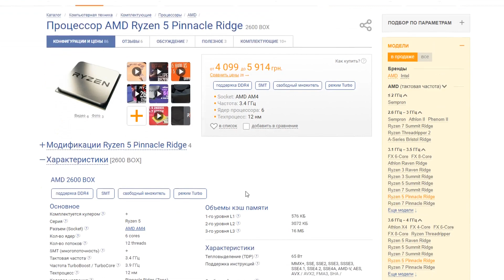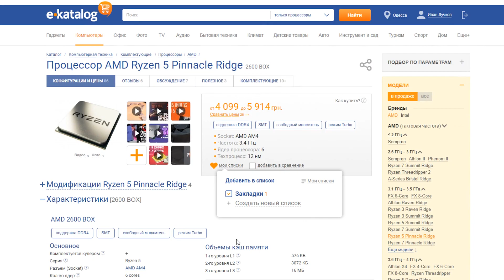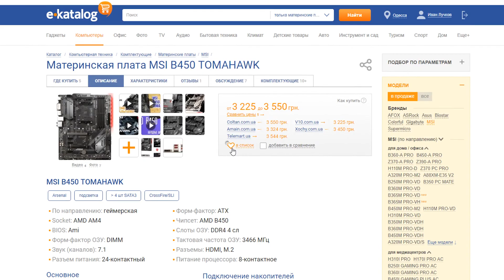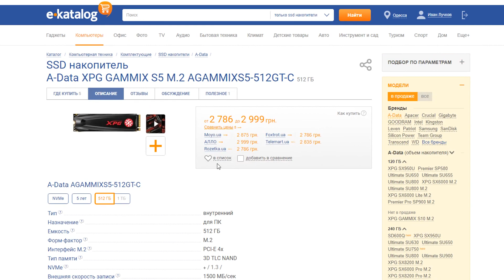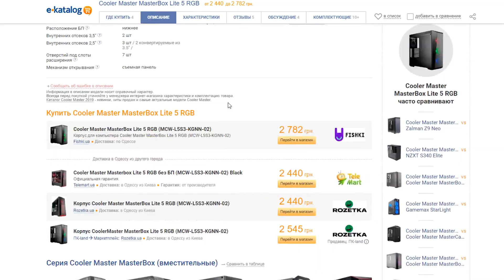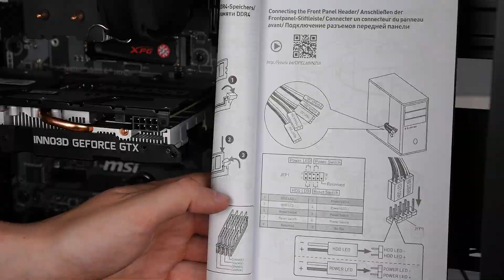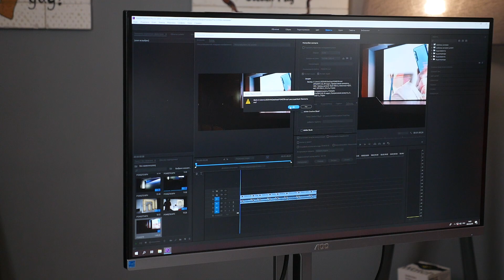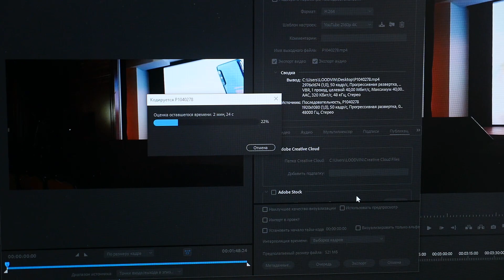Сборка ПК по цене iPhone / Что может?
Сегодня мы собрали компьютер по цене iPhone. На нашем ПК мы будем играть в игры, монтировать видео в 4К и просто работать.